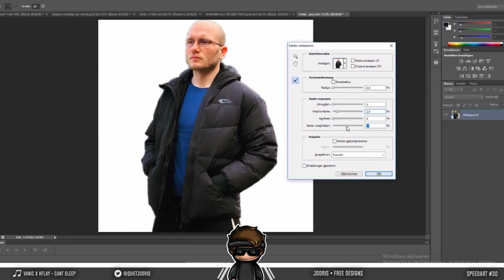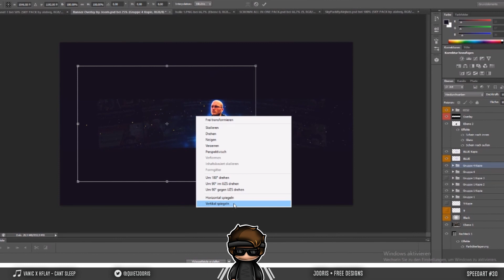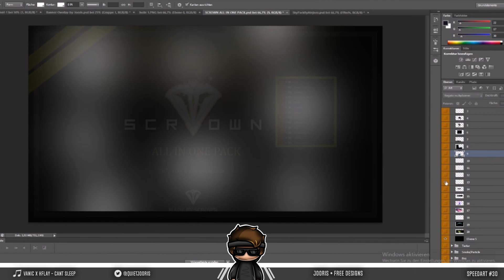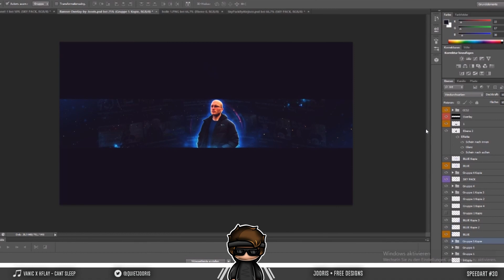Banner für Holle21614 | Speedart #30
✘Öffne die Beschreibung für weitere Informationen✘

🛒Ihr habt interesse an einem Free Design?

🚶‍♂️Bye.